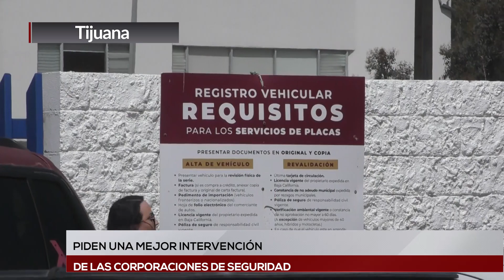PREOCUPA A COMERCIANTES EL ASALTO A LA CAJA DE RPPC